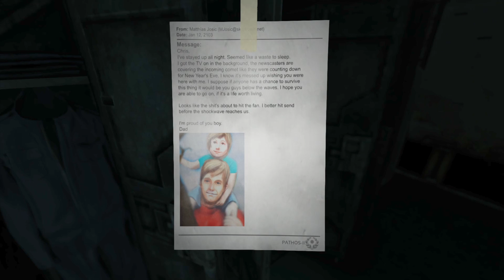Lets Play SOMA: Would You Kindly? (08/29)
This is kind of a rough lets play to get through, so I will understand if its not for everyone. SOMA deals with some pretty dark themes, but I really really dig the Scifi concepts it is grappling with, so I try to engage with them on that level. If you want to confront mortality and what it means to be human, be alive, be a consciousness, and where those lines blur and are fuzzy, this game is for. It is, or rather, was, a horror game, but I will be playing on Baby Mode where the monsters can't hurt me... and that fundamentally changes the narrative of the game in an interesting way, or so I find it to.